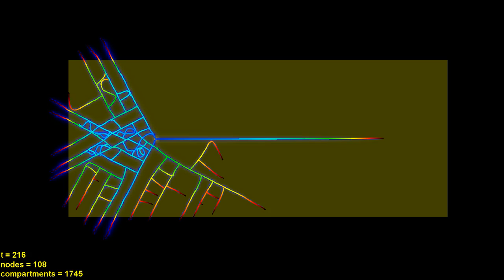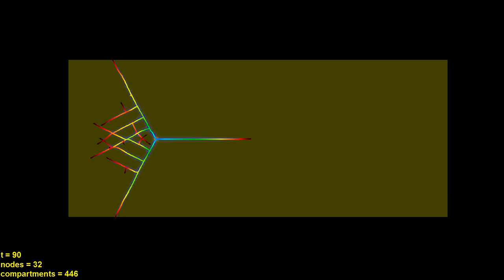siqui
a different way to solve things, although maybe not the best..

einmal hin, einmal her, rundherum, ...